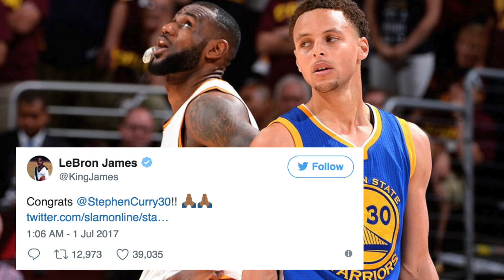Steps Curry signs $201 million dollar contract & TOP 10 HIGHEST PAID CONTRACTS IN NBA HISTORY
Steph Curry HIGHEST paid in NBA & TOP 10 HIGHEST NBA CONTRAT in NBA HISTORY plus is lebron in his feeling

sports news
ayesha curry
basketball player